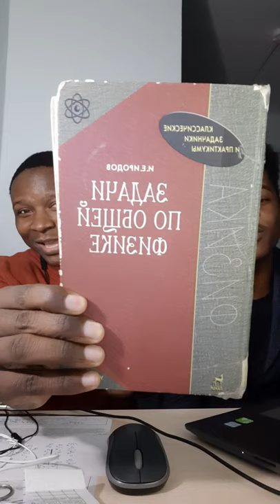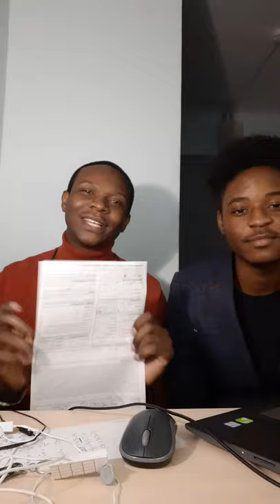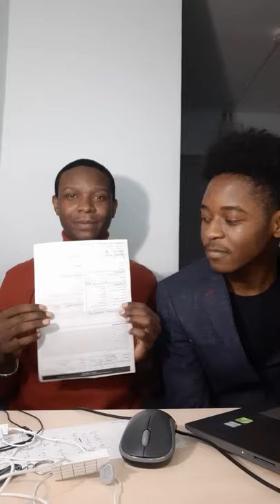All you need to know before choosing to study in Russia For ZAMBIANS!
this video tell you the things you really need to know before deciding to come to Russia.